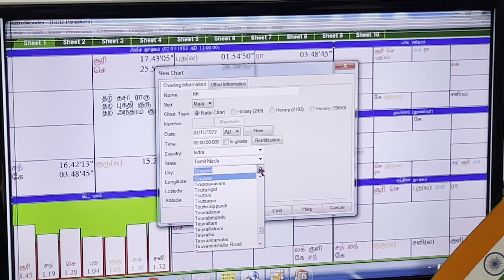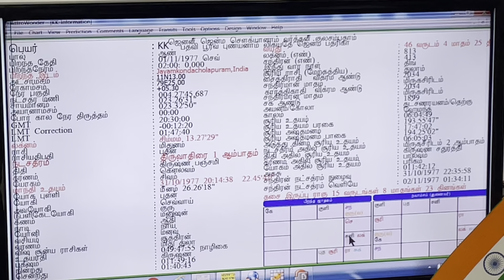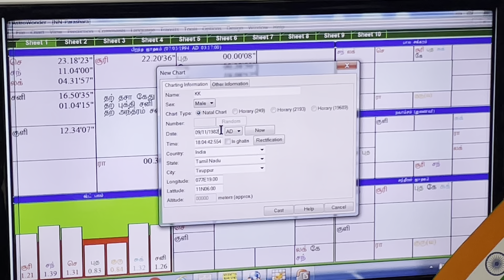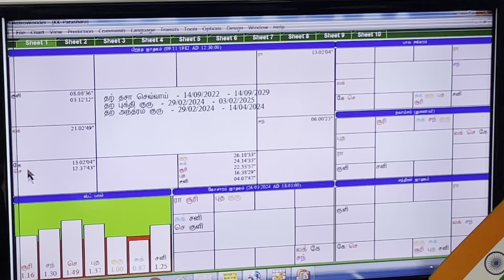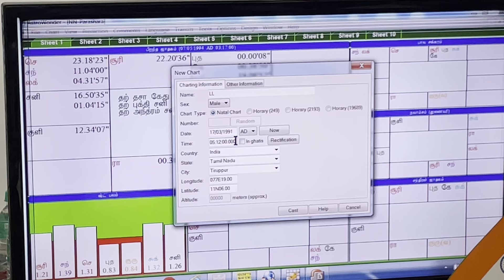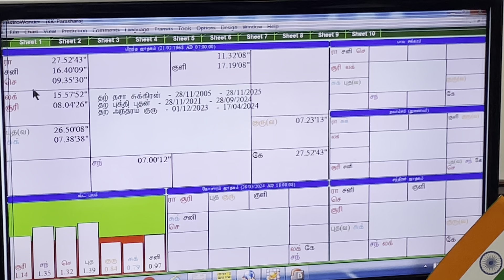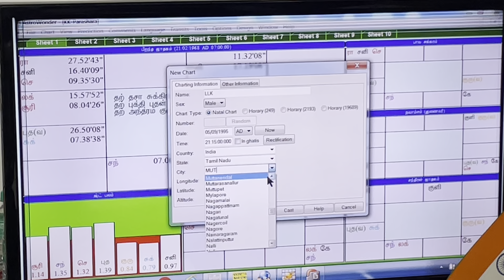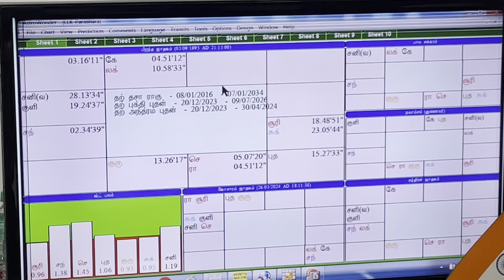Astro question and answers- 175 ஜோதிட கேள்வி பதில்கள் பகுதி -175 By Aalayam G.Swaminathan 9842208655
திருப்பூர் -தமிழ்நாடு